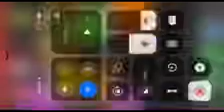Explore Madagascar’s Geography | Geography Songs for Kids - Kids Learning Tube Reversed